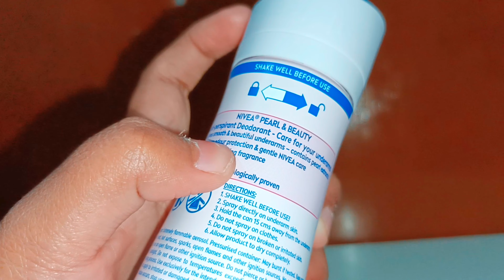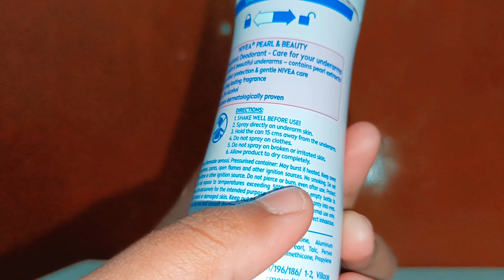Nivea deodorant pearl & beauty Review|| Review with ifftu